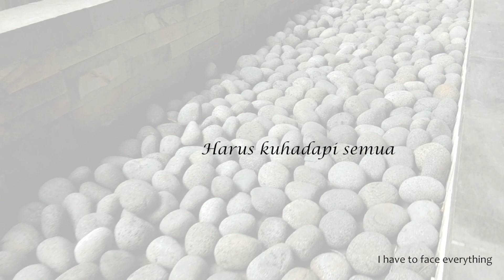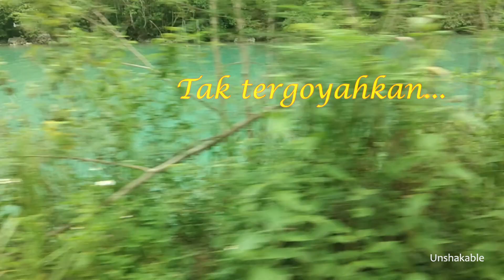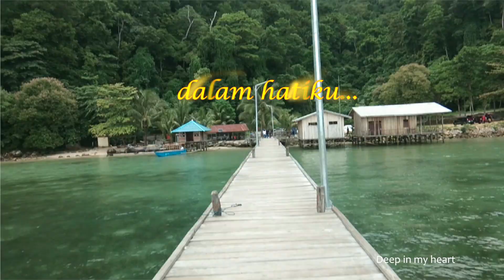Terukir Indah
Firman Tuhan dalam hatiku terukir indah